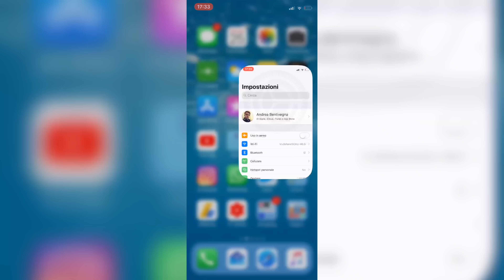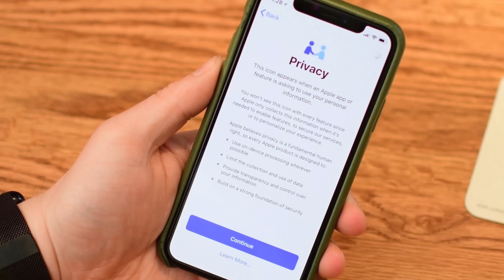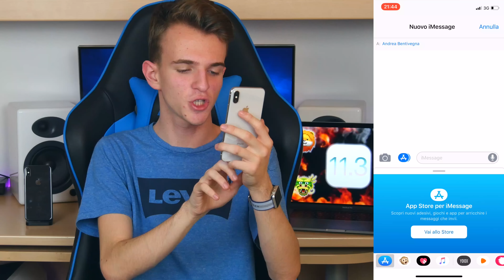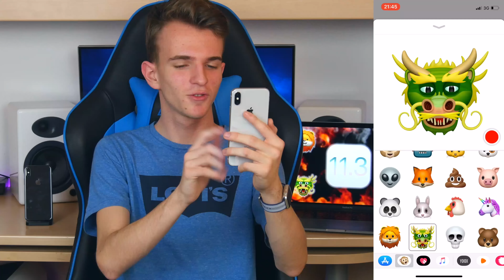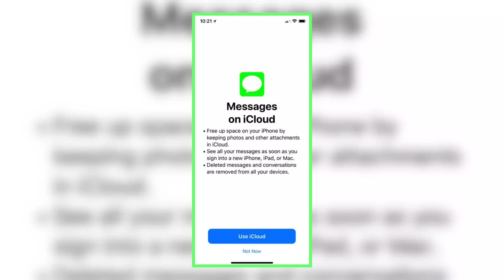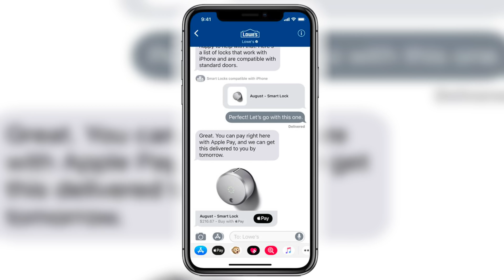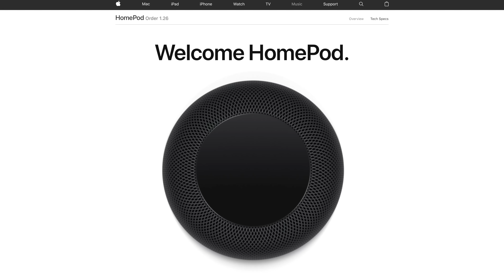iOS 11.3 BETA RILASCIATO - TUTTE LE NOVITÀ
iOS 11.3 Beta 1 è stato rilasciato sull'iOS Developer Portal con molte nuove funzioni nascoste per iPhone 8, iPhone X, iPhone 8 Plus e qualsiasi iPhone, iPad con iOS 11!

SOCIALS

Instagram ➜ @blackgeektuto
Facebook ➜ BlackGeekTutorial
Twitter ➜ @blackgeektuto
Periscope ➜ @blackgeektuto